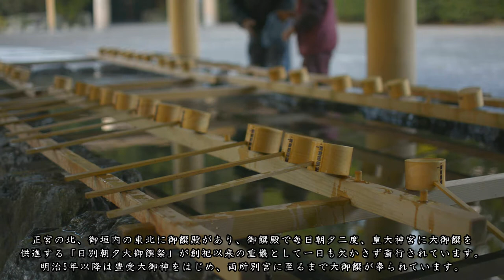豊受大神宮 - 伊勢神宮 [外宮]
通称「外宮」。内宮ご鎮座の481年後、雄略天皇は夢の中で天照大御神のお教えをお受-けになり、豊受大御神を丹波の国から、山田の原にお迎えされました。豊受大御神は御饌-都神とも呼ばれ、御饌、つまり神々に奉る食物を司り、衣食住、ひろく産業の守護神とし-てあがめられています。正宮の北、御垣内の東北に御饌殿があり、御饌殿で毎日朝夕二度-、皇大神宮に大御饌を供進する「日別朝夕大御饌祭」が創祀以来の重儀として一日も欠か-さず斎行されています。明治5年以降は豊受大御神をはじめ、両所別宮に至るまで大御饌-が奉られています。奈良時代から平安前期は度会宮と豊受宮の二者が併用されていました-が、平安中期頃から豊受大神宮と称され、皇大神宮と肩を並べる地位となります。年中の-祭祀は神衣祭りを除いて皇大神宮と同様に斎行され、まず当宮において斎行の後、皇大神-宮に及びます。

御祭神 ： 豊受大御神（トヨウケノオオミカミ）
住所 ： 三重県伊勢市豊川町

Jingu is often introduced in the dictionary as Ise Jingu. However, the official name is Jingu without Ise. Jingu is principally composed of the Naiku where Amaterasu Omikami, the ancestral kami of the Imperial Family, is worshiped, and Geku where Toyouke Omikami, the kami of agriculture and industry, is worshiped. Geku is the alternative name for Toyouke Dai Jingu, the sanctuary that is located in the center of Ise city. Toyouke Omikami has founded in the 22nd Years（453）of the reign of Emperor Yuryaku. Emperor Yuryaku had a dream of Amaterasu Omikami in which the deity revealed that she could not properly secure her meals and therefore asked the Emperor to bring Toyouke Omikami from Tanba to take care of her food. After awaking from the dream, the Emperor built a magnificent dwelling place and brought Toyouke Omikami here. Since then, at the Mikeden, the sacred Dining Hall for the kami in the Sanctuary, the dedication of the sacred food to Amaterasu Omikami has without fall been ceremoniously conducted twice a day both in the morning and the evening, since the foundation of the Geku（refer to Higoto-asayu-noomikesai ceremony）. Throughout the year, the rites at the Geku are conducted in the same way as at the Naiku.